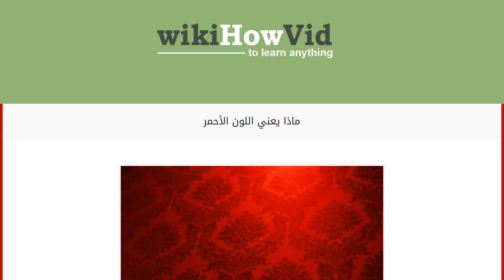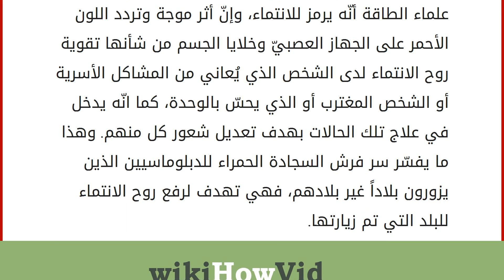ماذا يعني اللون الأحمر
إقراألمقال كاملا :
محتويات
١ اللون الأحمر
١.١ معنى اللون الأحمر عند بعض الدول
١.٢ الصفات النفسية للون الأحمر
١.٣ اللون الأحمر في علم النفس اللون الأحمر
يعدّ فهم رموز الألوان ودلالاتها من الأمور الضرورية لأي شخص يرغب في إنشاء عمل خاصّ به أو مشروع معيّن في مجتمعات جديدة لم يتعرّف إليها بعد، حيث تعتبر الألوان بالنسبة لبعض المجتمعات جزءاً هاماً منها؛ لذلك كان من الضروريّ التعرّف على الآثار المترتبة عليها بصرف النظر عن إيجابياتها أو سلبياتها، وإنّ امتلاك المجتمعات الغربية أو الشرقية معانٍ ورموز للألوان وتبنّي استخداماتها بين بعضهم البعض يعتبر نوعاً من التبادل الثقافيّ. وسنذكر في هذا المقال دلالات اللون الأحمر وما يحمله من معانٍ مختلفة بالنسبة لبعض الدول. معنى اللون الأحمر عند بعض الدول في المجتعات الغربية عموماً يرمز للطاقة، والإثارة، والعمل، والخطر، والغضب، والحب، والشغف، والمناسبات كأعيد الميلاد وعيد الحبّ. في